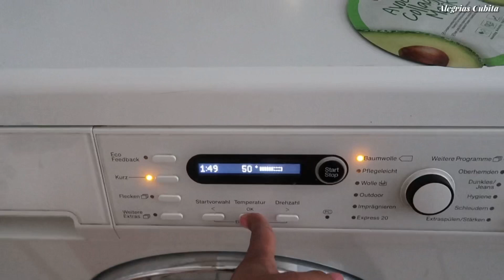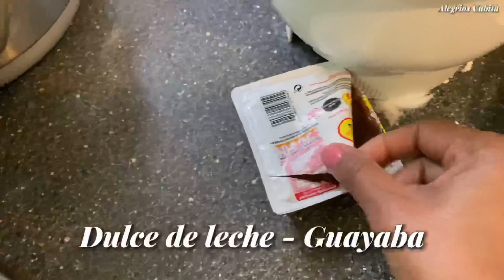UN DÍA CONMIGO EN CASA |MI NUERA ME REGALO UNA MASCARA COREANA |MUFFINS |CUBANA Vlog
ESTA MASCARA COREANA QUE ME REGALO DE MI NUERA ME SORPRENDIO+HACIENDO MUFFINS DE VAINILLA FACILES!Cubana Vlogs

 Agradezco inmensamente que me dejen entrar en sus hogares los invito mis Cubilovers a que se Suscriban ,me dejen sus Comentarios ,Dedito arriba que eso nos ayuda mucho en el canal

Les mando un beso enorme lleno de Bendiciones  ;)Chao

spanish vlog family daily vlog home

Receta  para 12 Muffins

305g - Harina
125ml - Aceite vegetal (girasol)
75ml - Leche o agua
2 - Huevos (M)
1 - chradita de levadura en plovo
1 - pizca de sal
2 - Cucharadas de agua caliente
Mezclar todo y vertir en los moldes
Horno a 180g - 20mtos según su horno

                                Buen Apetito